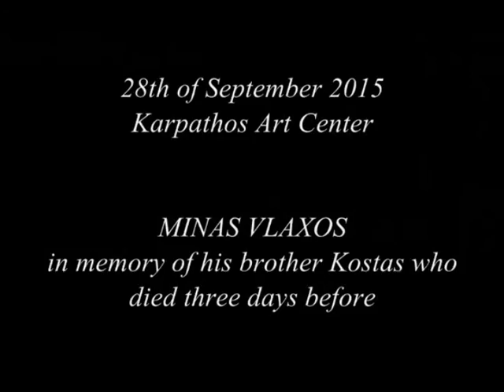ART CENTER KARPATHOS - Minas Vlaxos in memory of his brother Kostas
Minas Vlaxos in cooperation with SHOW ME DANCE-KARPATHOS and PIANO4U-AUSTRIA